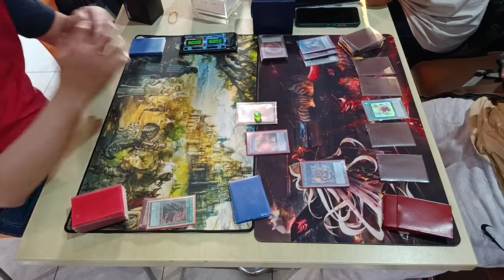Yugioh! Altergeist vs Salamangreat Full Feature Match Local Tournament 2022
in collaboration with Anymember Duelist - Winged Kuriboh